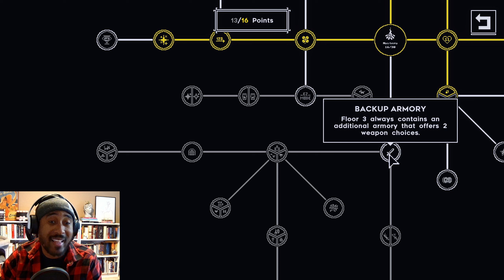Bard is REWORKED, But He Still SHREDS! (Tiny Rogues 0.2.5 BETA)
Tiny Rogues is in early access on Steam. I hope you enjoy watching it as much as I enjoy playing!